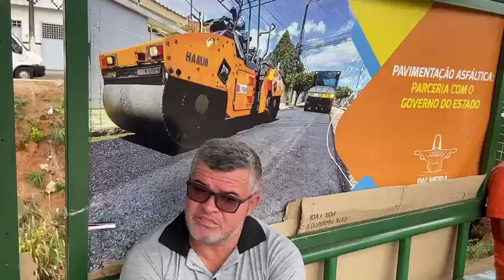PONTO DAS VANS DA PASSARELA , LAGOA DO CAPIM, LAGOA DO CALDERÃO E QUEBRANGULO!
Repórter Nobre - Julian Neves!